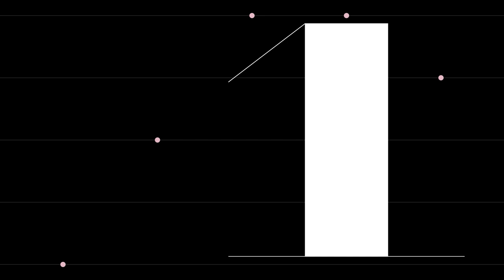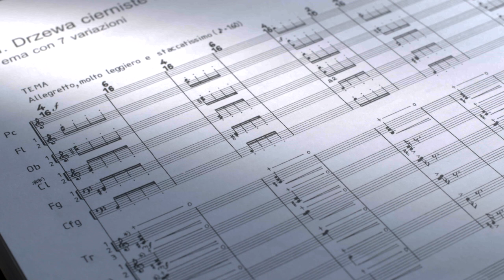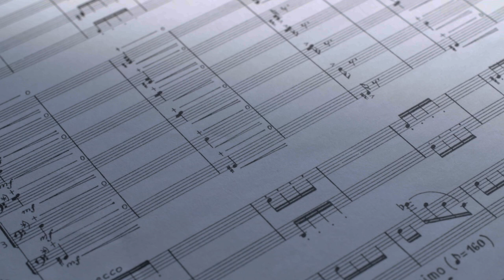Muzyczne wizytówki #69 | Marta Ptaszyńska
Dźwięczący obraz, muzyczna rzeźba, cisza oddana muzyką – tak można określić drugą część „Koncertu na marimbę i orkiestrę”. A cały utwór?

O tym, co inspirowało Martę Ptaszyńską w komponowaniu tego dzieła oraz o tym, jak wyglądała praca nad nim opowiada osobiście!

Posłuchajcie!